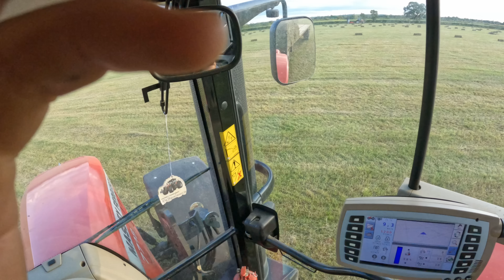We Snatched Some Hay!